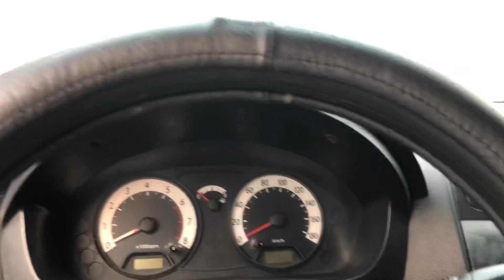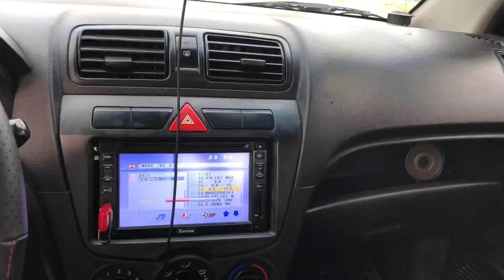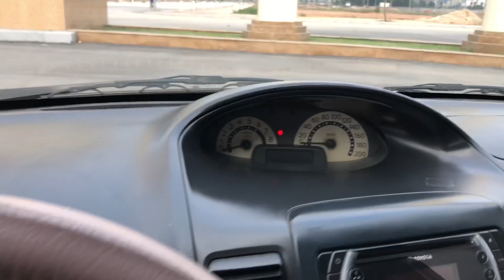(Đã Bán) minh oto đang bán 138t cực chất. Lh ☎️0966668121